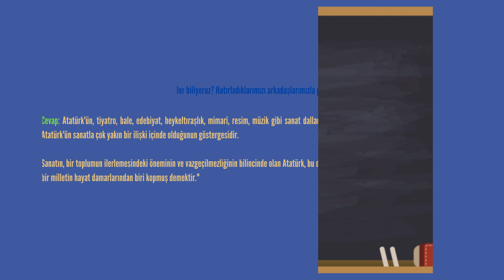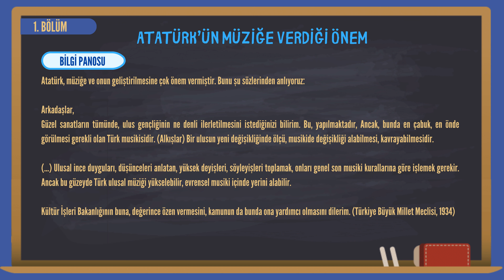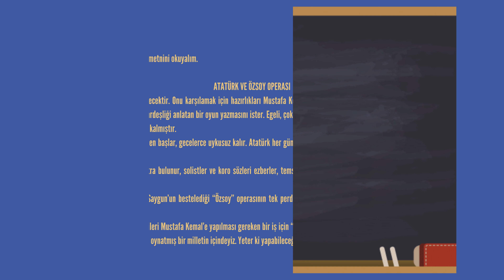8. Sınıf Müzik Dersi - 1. Bölüm - Atatürk'ün Müziğe Verdiği Önem (Yeni Kitap)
Değerli öğretmenlerim ve sevgili öğrencilerim kanalımıza hoş geldiniz.
Bu kanalımızda müzik ders kitaplarındaki tüm ders konularını detaylı bir şekilde video haline getirdik.

Derslerinizde başarılar ve kolaylıklar dileriz.

Muzaffer ORHAN
Nurgül ORHAN

Müzik öğretmenleri

Bu kitap videosu T.C. Milli Eğitim Bakanlığı 8. Müzik Ders Kitabından alıntı yapılarak zenginleştirilerek hazırlanmıştır.

Kitap yazarları
Burcu GERÇEK YILDIZ
İbrahim Çağrı GÖZETEN
Safiye AKŞİT

Video içeriklerimiz hiçbir ticari amaca hizmet etmemekte, tamemen gönüllü bir şekilde ülkemiz öğretmen ve öğrencilerine yardımcı e-içerik olması için hazırlanmıştır.